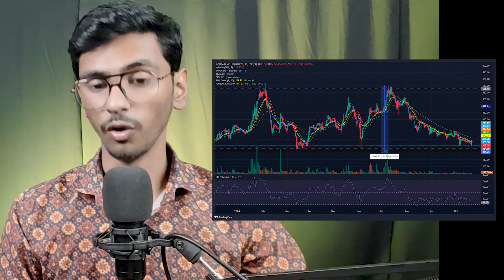MIDHANI Bank Share Analysis BUY SELL or HOLD | Mishra Dhatu Nigam Ltd Share Latest News Today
.We are not registered in SEBI and investment own your risk